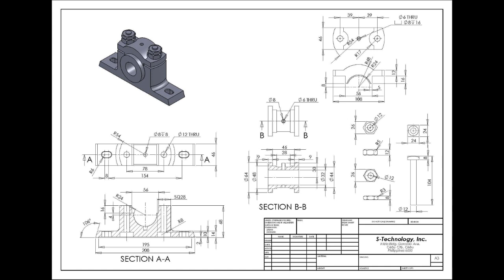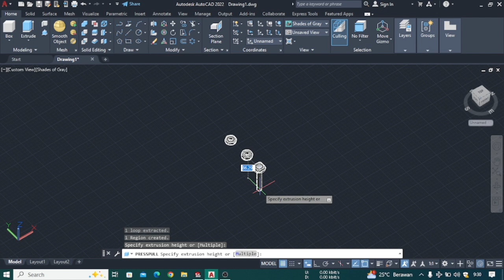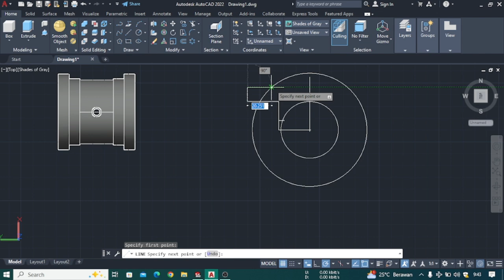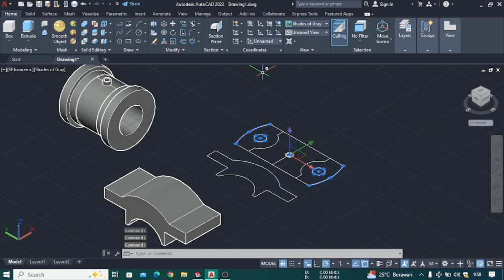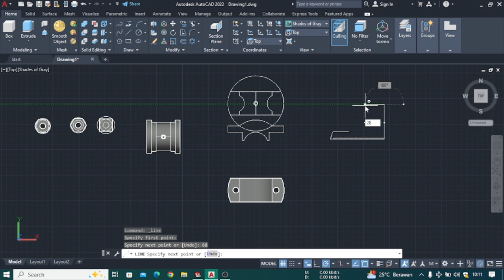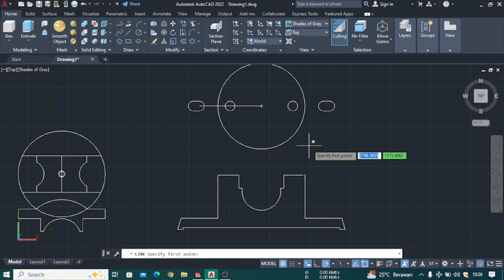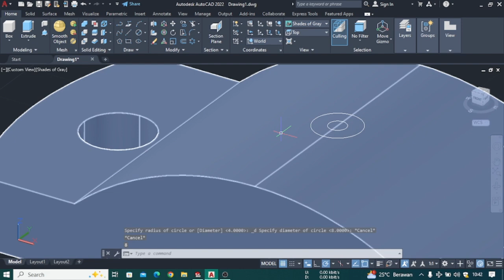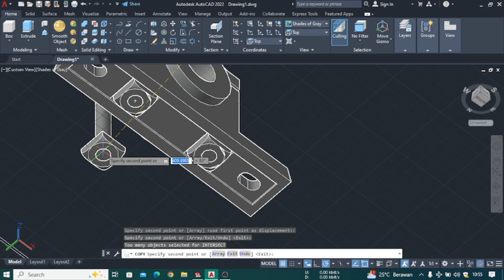TUGAS 11 | Novri Anwar (21) | 1 TMA